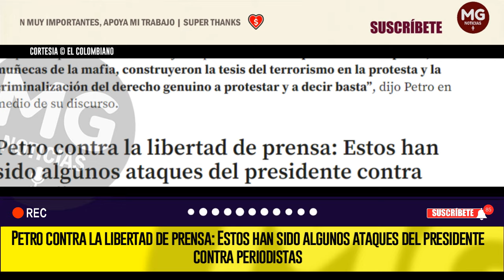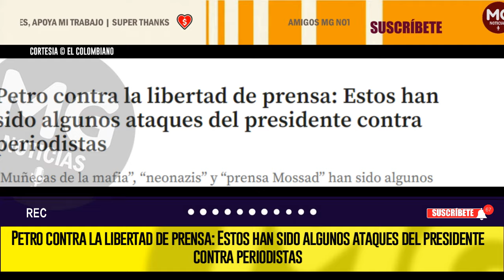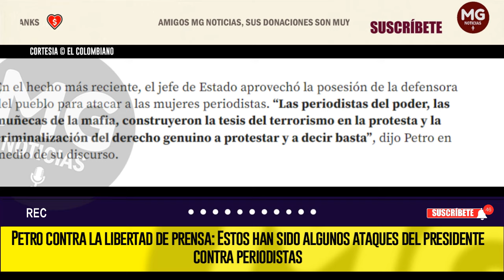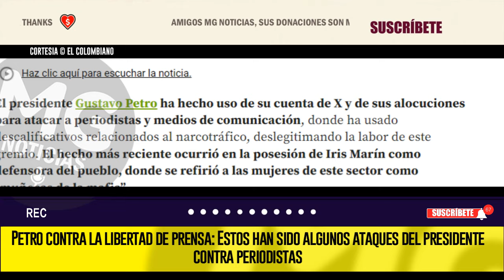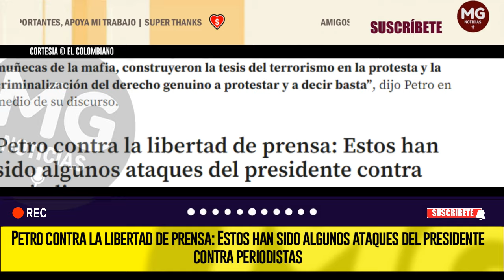PETRO CONTRA LA LIBERTAD DE PRENSA 🎯 ALGUNOS ATAQUES DEL PRESIDENTE CONTRA PERIODISTAS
El presidente Gustavo Petro ha hecho uso de su cuenta de X y de sus alocuciones para atacar a periodistas y medios de comunicación, donde ha usado descalificativos relacionados al narcotráfico, deslegitimando la labor de este gremio. El hecho más reciente ocurrió en la posesión de Iris Marín como defensora del pueblo, donde se refirió a las mujeres de este sector como “muñecas de la mafia”.
EL COLOMBIANO